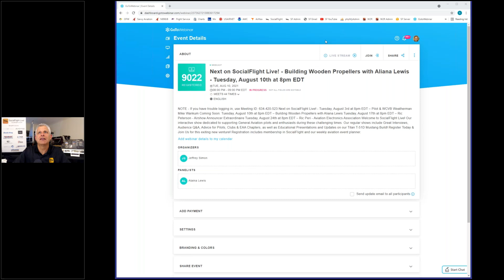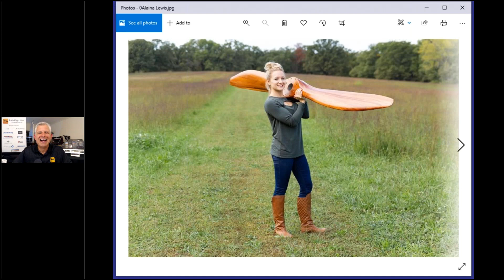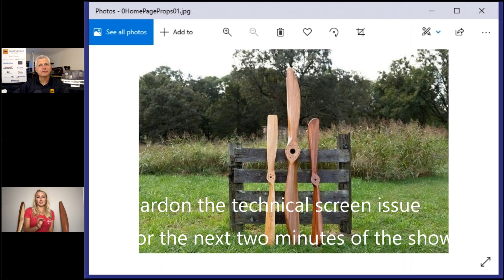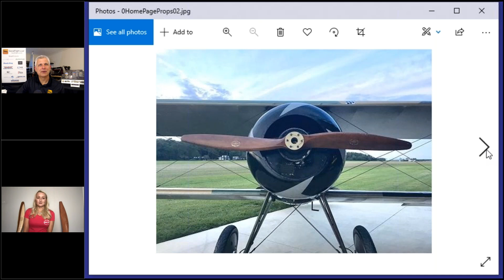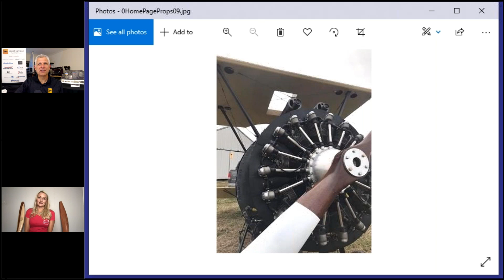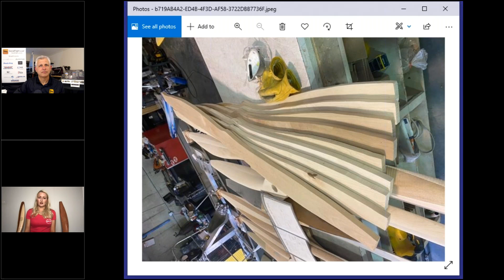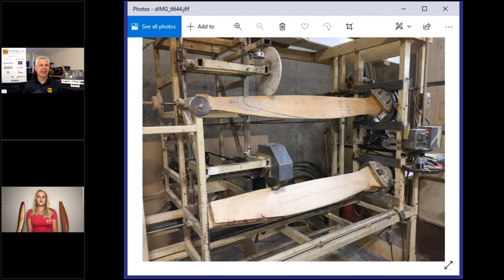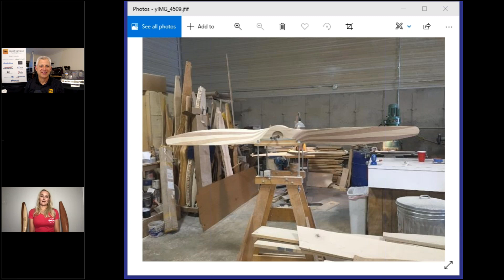SocialFlight Live! - Alaina Lewis, Making Culver Wooden Propellers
Alaina Lewis is a third generation aviation enthusiast and propeller maker. She runs Culver Propellers in Rolla Missouri. Her father and grandfather bought Culver Props in 2000 where she worked and learned the ropes from her grandfather Gene. In 2016 Gene passed away and Alaina took over all manufacturing of the propellers and has since has expanded to build propellers for everything from ultralights, up to full scale WWI replica props of her own design.  It's another exciting episode of SocialFlight Live!